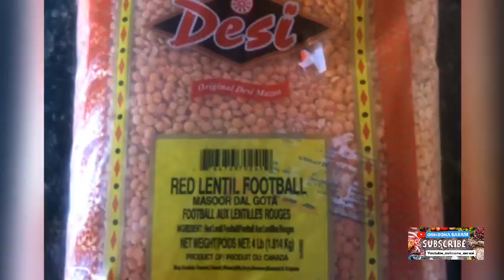Чечевичный суп/ chechevichni sup/ Lentil Soup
Very easy delicious soup!
Recipe by @muxlisa_ladycook